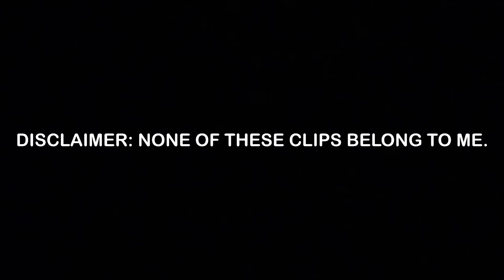Chuck being my favorite Angry Bird for 3 minutes straight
Where I got everything.